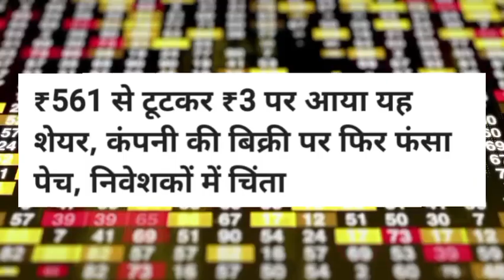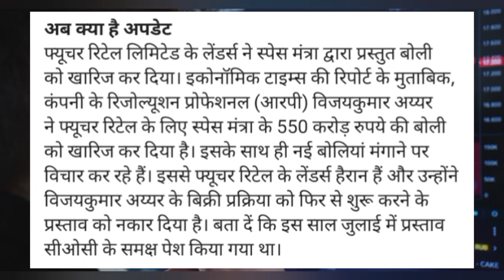Future Retail Share news today! Future Retail Share target! Future Retail Share news